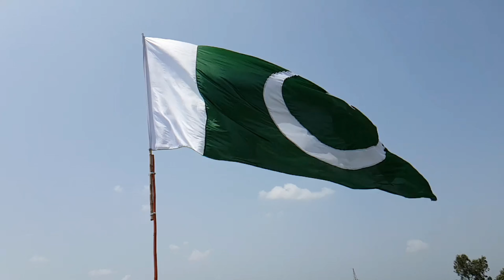Pakistan 4K | Nature Relaxation With Calming & Stress Free Music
Pakistan is one of the most incredible countries on earth. Enjoy this 4k Nature Relaxation Film featuring the mindblowing landscapes of Pakistan. From the daunting peak of K2, to the alpine lakes of Gilgit-Baltistan, Pakistan will leave you in awe struck with is out unmatched scenery. Where is your favorite place in Pakistan?